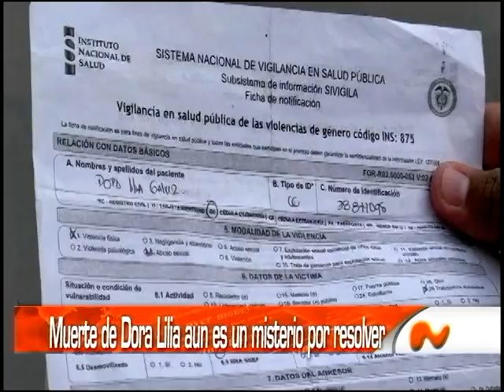MUERTE DE DORA LILIA AUN ES UN MISTERIO POR RESOLVER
GUADALAJARA DE BUGA VALLE COLOMBIA.
EL NOTICIERO DE NUESTRA REGION.